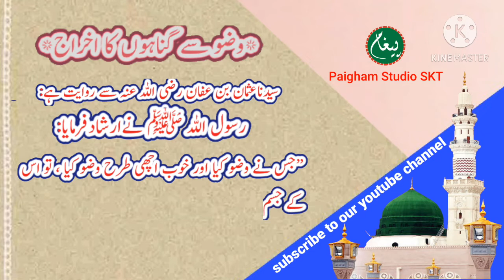wuzu ki fazilat وضو کی فضیلت | sahih muslim hadith in urdu | ps skt psskt